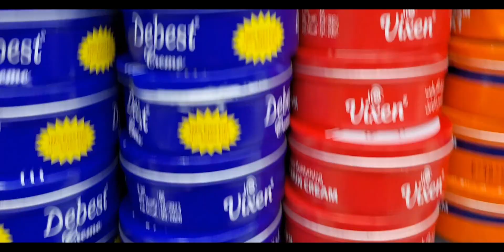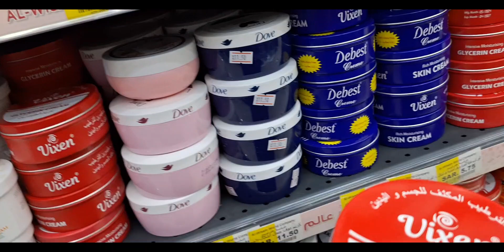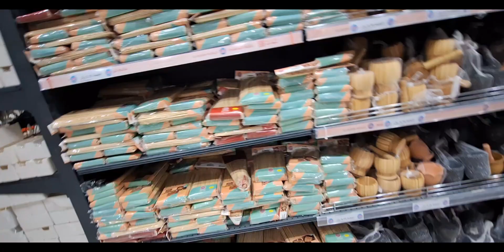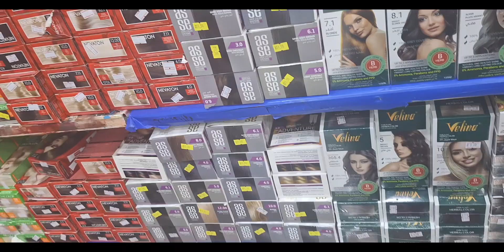Babar Akbar ko Message dia ! عالم الوسام مول مدینہ سعودیہ ! by Busybabay vlog daily vlog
Babar Akbar ko Message kia ! عالم الوسام مول مدینہ سعودیہ  ! By Busybabay vlog daily vlog

عالم الوسام مول مدینہ منورہ سعودیہ
کل شی 5،75 ریال 50 ،11 ریال